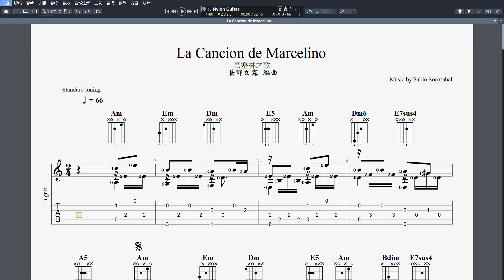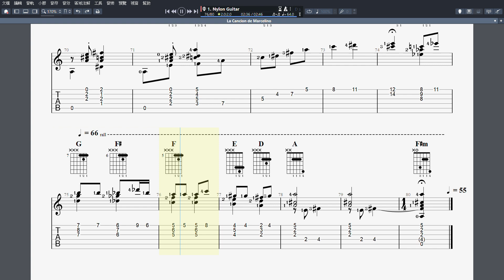吉他譜_Canción de Marcelino (馬塞林之歌) Guitar Pro 7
吉他譜_Canción de Marcelino (馬塞林之歌)